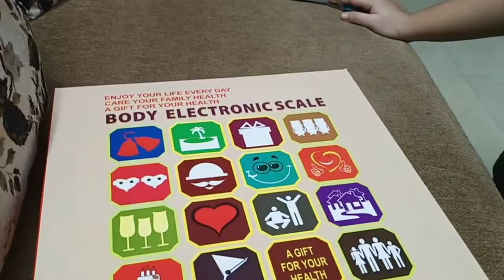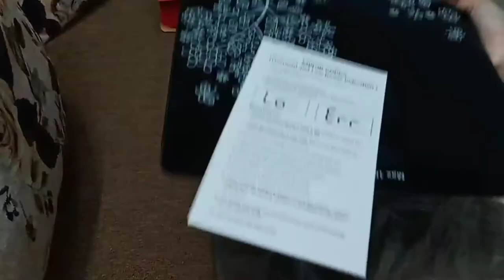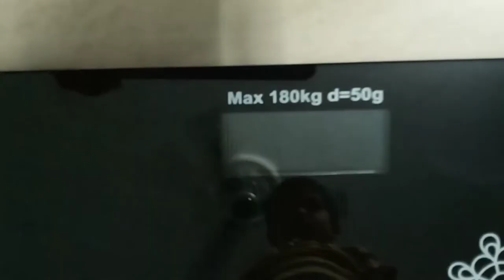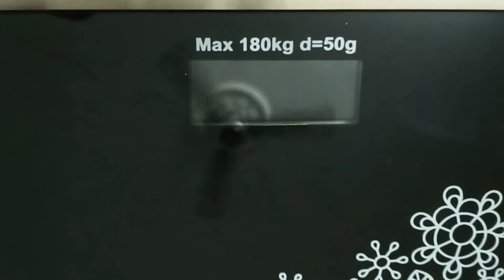Unboxing digital weighing machine from Amazon in telugu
This video contains the unboxing of digital weighing machine from Amazon in telugu
Checkout the below link for the product

THANK U...